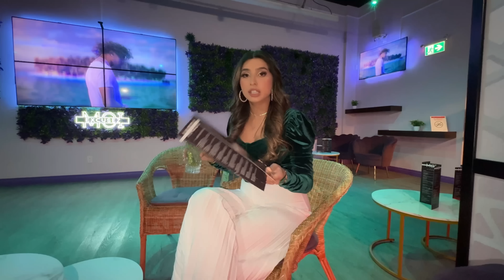Bhua G Ne Chanel Nu Rawata😭Nanan Bharjai Gye New Restaurant- Sofa Covers From Shein-HarmanBeauty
Shein haul @SHEINOFFICIAL
Itemcode 30527814